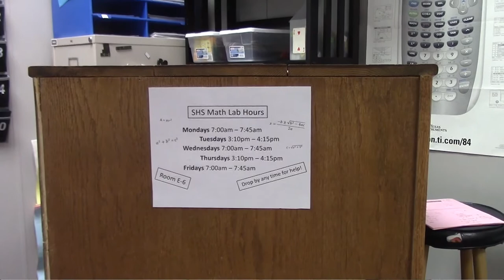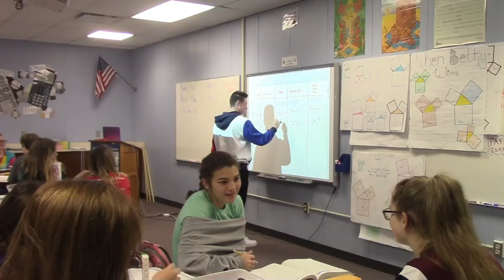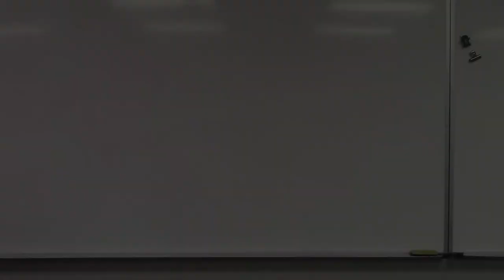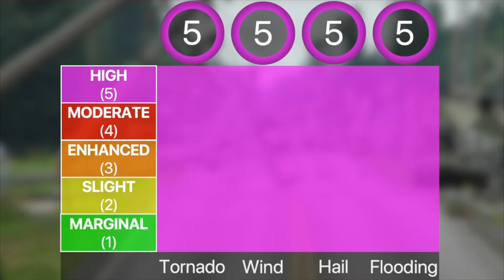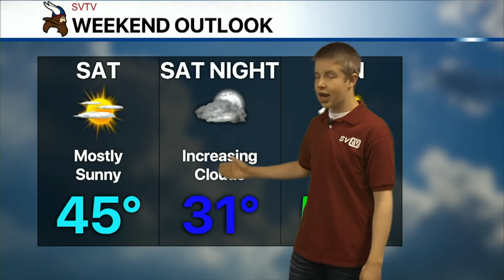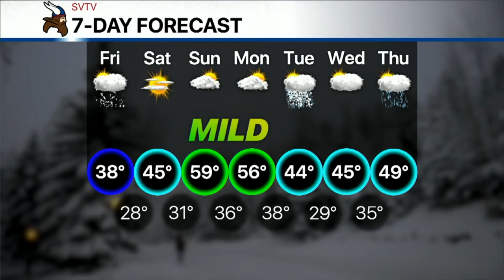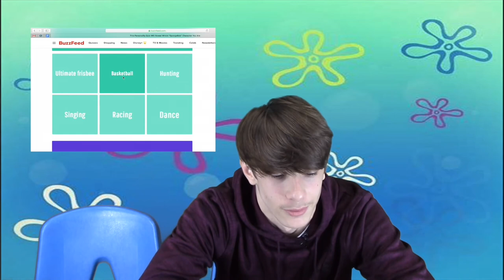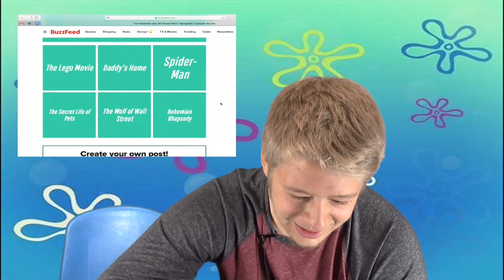11-22-19 SVTV Daily News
Stories: New Math Lab Hours, Girls Soccer Standup, Buzz Feed Quiz
Anchor: Sophie
Weather: Josh
Graphics: Chase
Director: Aaron